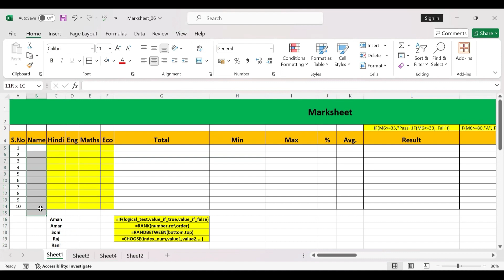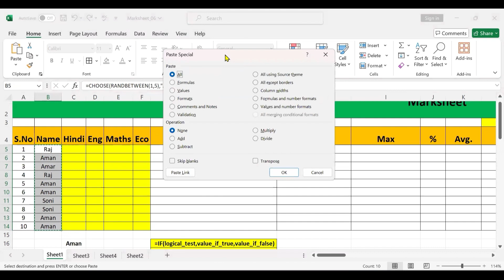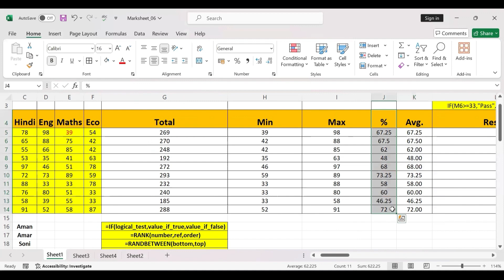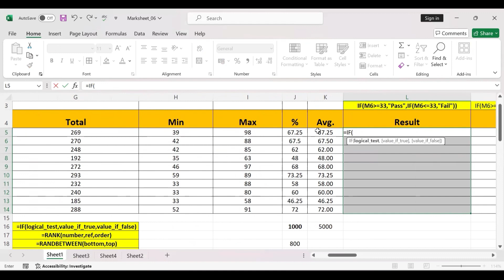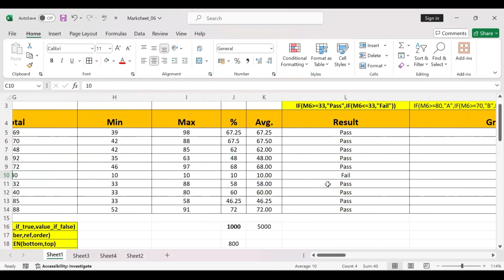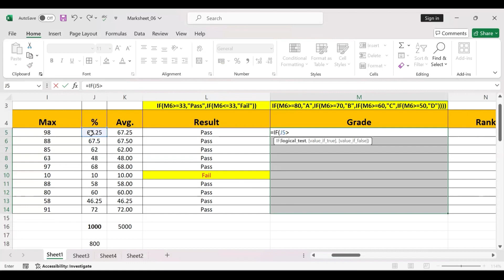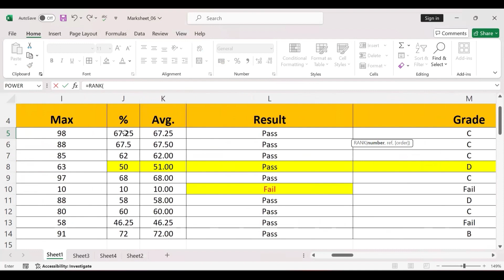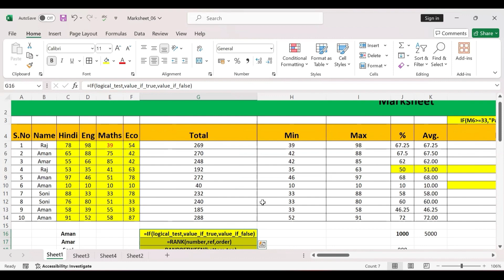How to Create Beautiful Marksheet In Excel | Result & Garde | Rank | Percentage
Welcome to "The Tech Skills"

Whether you're new to Transform Text Effortlessly in MS Excel or looking to enhance your skills, this video covers everything you need to know to master this powerful function.

Learn how to use Transform Text Effortlessly in MS Excel to search for data, perform exact and approximate matches, handle errors, and much more.

In this video we will learn about Transform Text Effortlessly in MS Excel

Formulas are Covered in This Video:-
=IF(logical_test,value_if_true,value_if_false)
=AVERAGE(number1,number2,...)
=MAX(number1,number2,...)
=MIN(number1,number2,...)
=SUM(number1,number2,...)
=RANK(number,ref,order)
=CHOOSE(index_num,value1,value2,...)
=RANDBETWEEN(bottom,top)